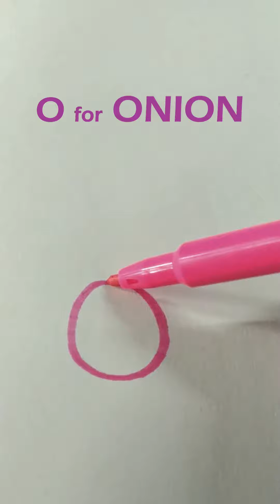easy drawing ideas for kids